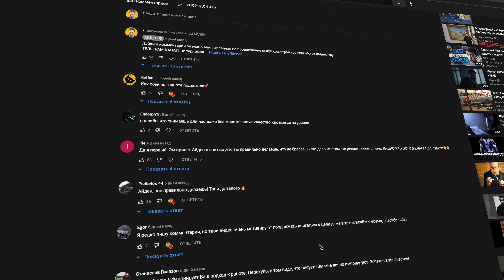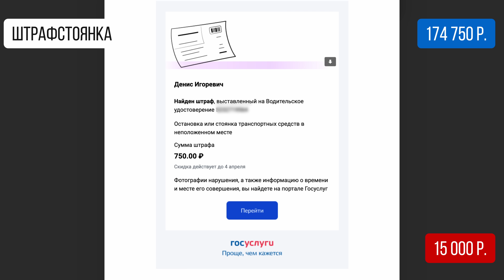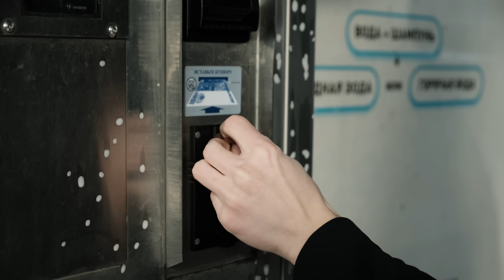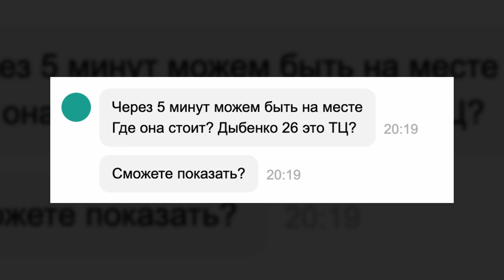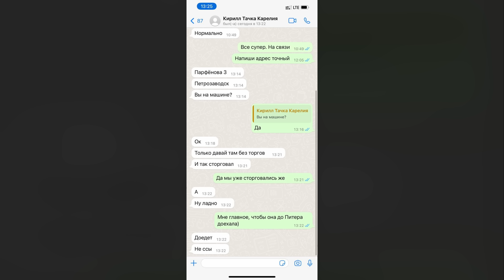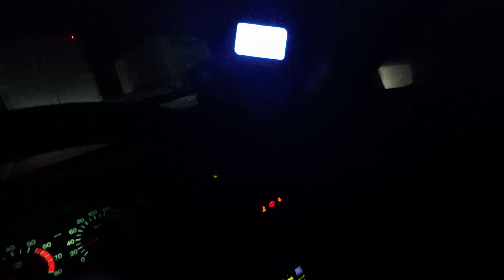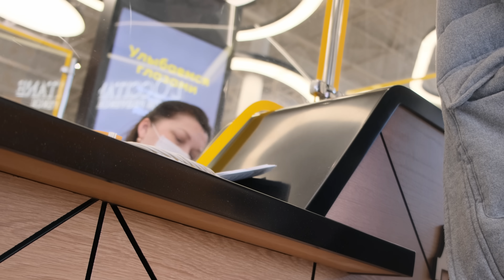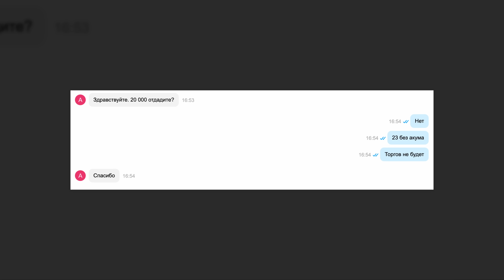Перекуп автомобилей: как потерять ВСЕ?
АЙДЕН - Авито перекуп авитомобилей. Пытаюсь ответить на вопрос, как в 2022 году заработать на перепродаже автомобилей? Проводу эксперимент по заработку на машину без вложений на перепродаже. Сегодня я купил машину, но что-то пошло не так. Удался ли АВИТО перекуп сегодня, и сколько АЙДЕН перекуп заработал?